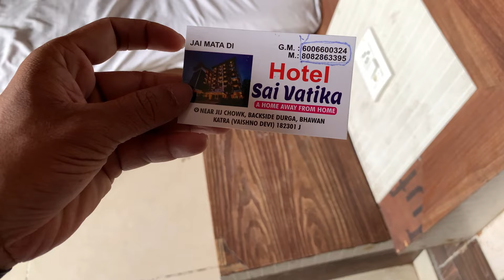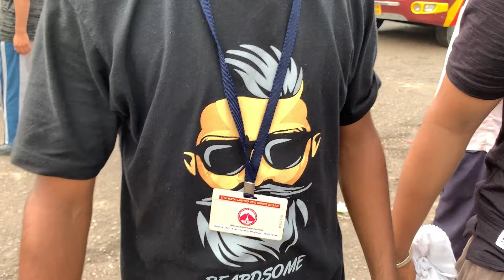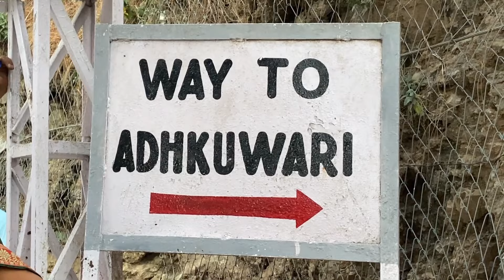Mata Vaishno Devi Yatra || Vaishno Devi Tour Full Vlog || by [ RAHUL MUKTSARIA ]